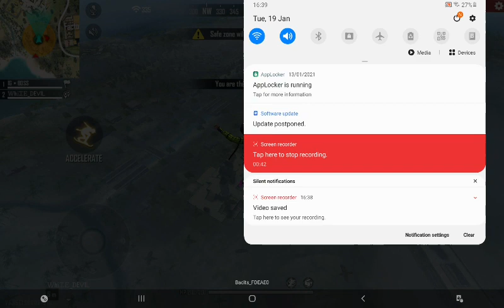21 January 2021